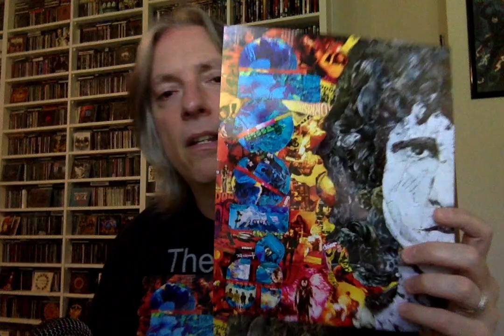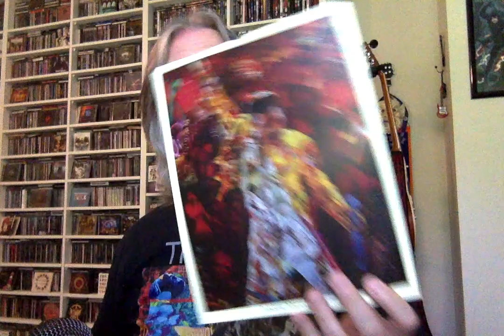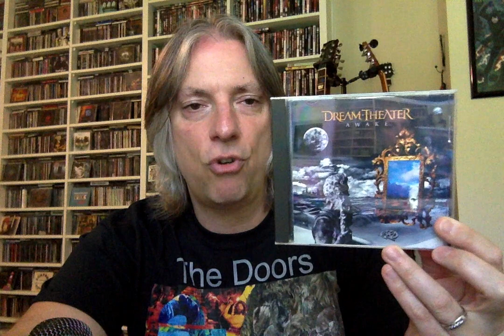Favorite Album of the Year: 1994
Join host Pete Pardo as he reveals his favorite album of 1994, and he urges everyone watching to list their pick from this calendar year below. For more info on John Keel's shirts, go